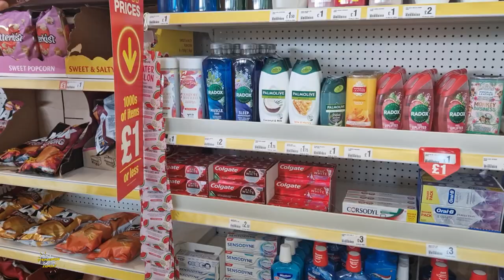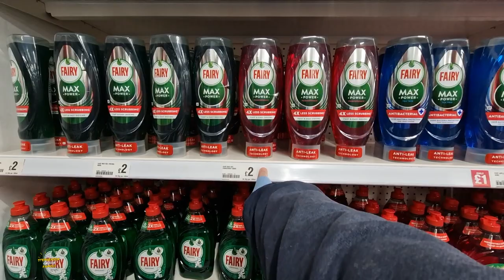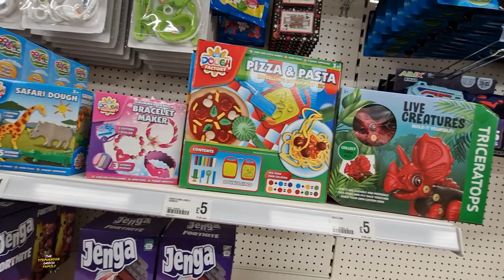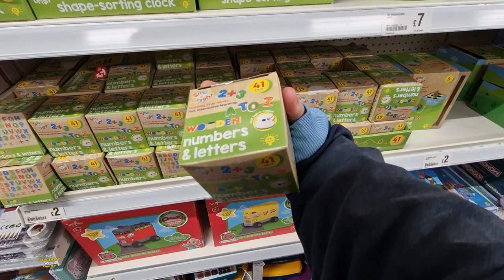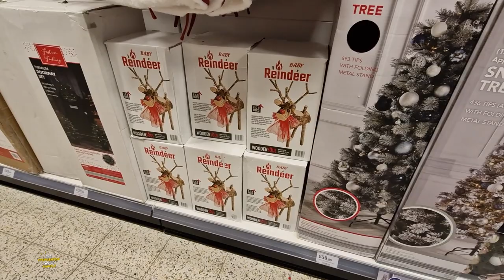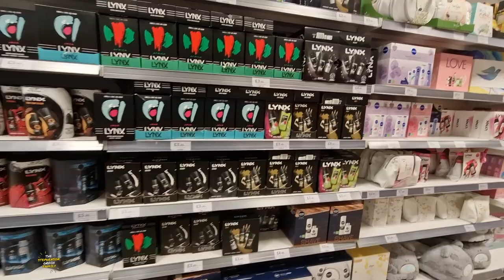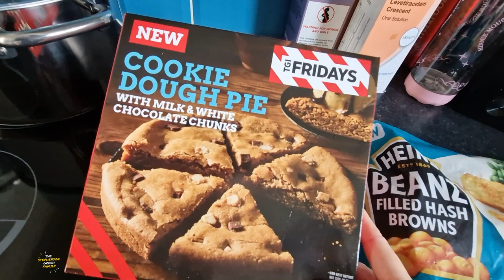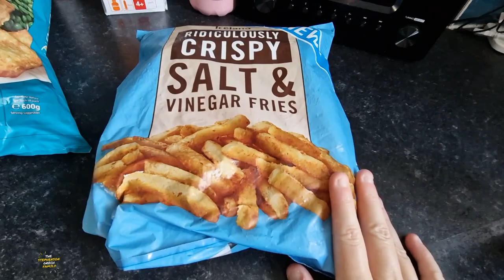Christmas At Home Bargains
On Today's Vlog we go around the retail park and look in the shops there to see what halloween and christmas things they have

Previous Songs,
Wildflowers - Stay For A Little While